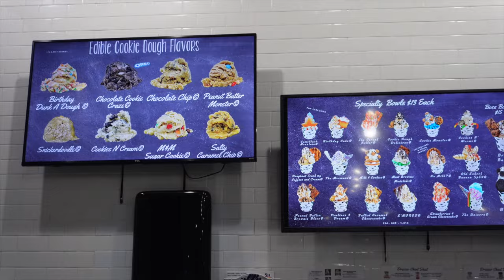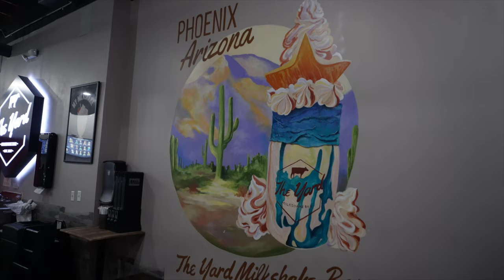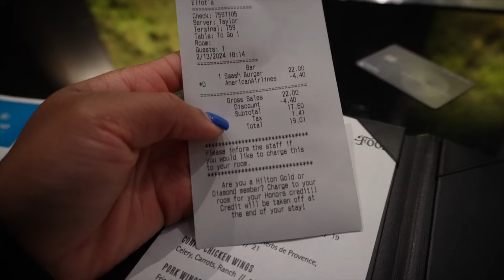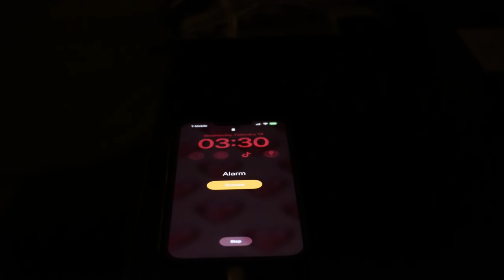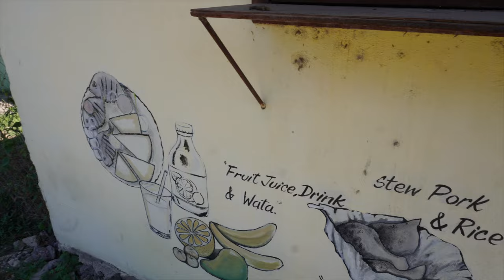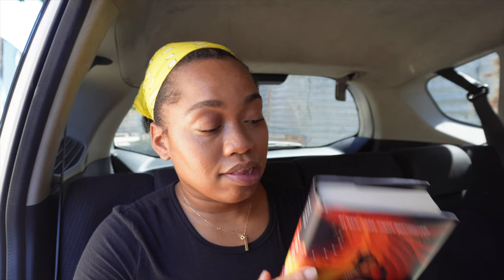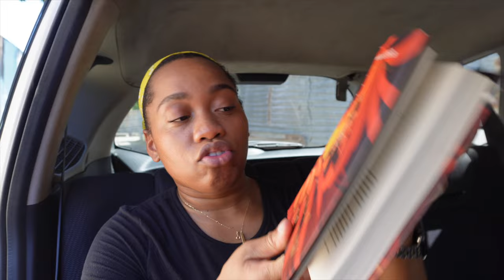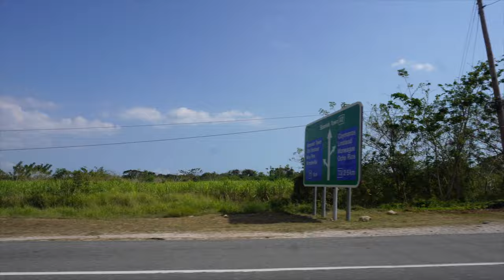Jamaica Day 1 ✈︎ Come With Me To Work ✈︎ | This is an EMOTIONAL + FOOD Vlog 😅🥘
♡ CHAPTERS
0:00 Intro
0:28 Eating Out | The Best Ramen In Phoenix + Cheesecake Milkshake
5:20 Cleveland, Ohio...Let's Order Cheeseburgers & Chit Chat
11:16 Get Ready with Me
18:47 Galley Work + Miami Sit
20:29 Crying...It's Lonely Being a Flight Attendant on Valentine's Day
26:09 Jamaica Day 1
30:21 My New Obsession "Iron Widow"
34:28 Road with Chad + One of his New Favorite Restaurants In Kingston
38:28 Washing my Type 4 Hair in The Backyard
40:27 Outro ( Next Vlog is. )

♡ AMAZON STOREFRONT

♡ ABOUT ME
⊹ Bicana Brown
⊹ 27
⊹ Jamaican